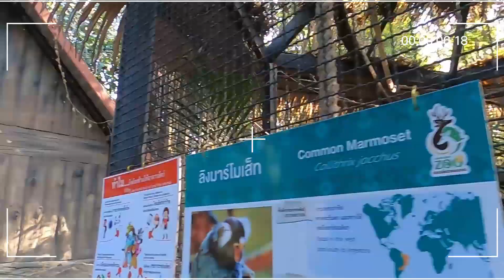VogVlog EP.32 | พาครอบครัวมาเที่ยวที่สวนสัตว์ขอนแก่น!!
วันนี้พาน้องรามต์และครอบครัวไปเที่ยวสวนสัตว์ขอนแก่นหรืออีกชื่อคือสวนสัตว์เขากวาง จะมีอะไรน่าดูน่าติดตามไปชมกันได้เลยนะครับ
อีกด้านนึงของชีวิต “วอก เป็นต่อ” เวลาอยู่ในบทบาทพี่เกลือของภรรยา และบทบาทพ่อของสายฟ้าและน้องรามต์ จะเป็นยังไง? พบกับวิดีโอใหม่ทุกวันศุกร์ เวลา 17.00 น. ฝากกดไลก์ กดแชร์ และอย่าลืมติดตามกันด้วยนะครับ

ช่องทางอื่นๆ ในการติดตาม

LINE: @gushcloudth